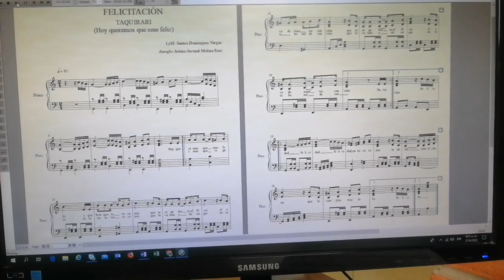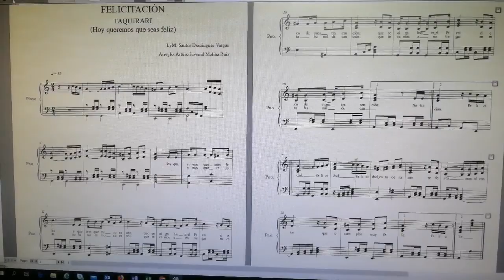Felicitación (Taquirari)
Taquirari de Santos Ramírez, muy popular en las celebraciones de cumpleaños de nuestra ciudad.
El presente arreglo esta realizado en el programa FINALE 2014.
Arreglo para piano Arturo Molina.